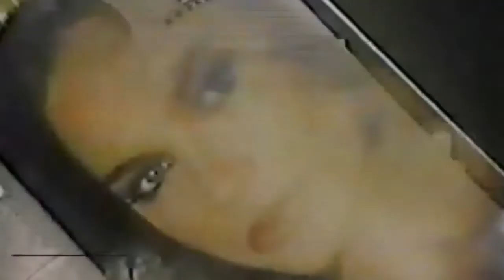Rise of the Atari 3D Escorts™ (GoingPostal MIRROR)